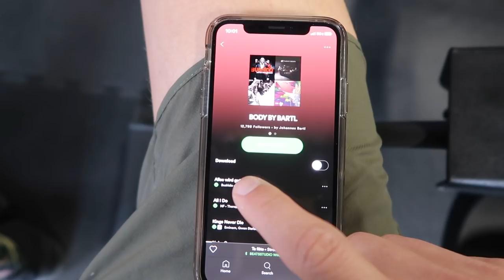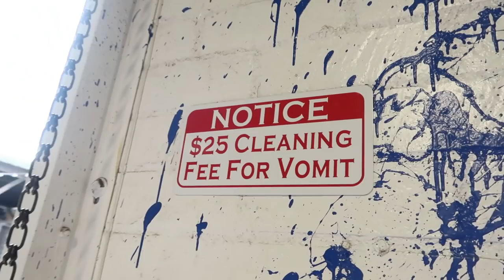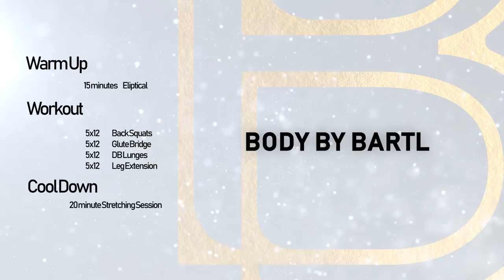FVLOG 001 | Johannes Bartl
I'm going to start recording my daily workouts for you to copy. You'll find the workout in the last 10 seconds of the video.

Documenting my workouts has helped me a lot because I can watch my form for each exercises and know what I have to change the next time I'm doing it.

I'm excited for this!